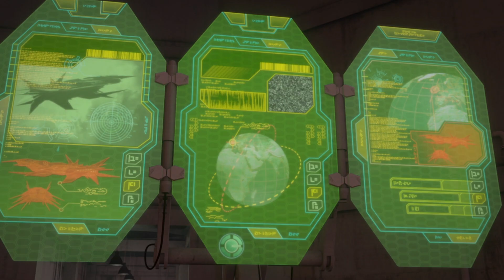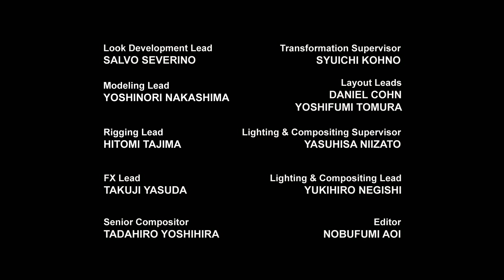Transformers: Prime | Arcee | Cartoons Für Kinder | Transformers Deutsch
Transformers: Prime | Soundwave | Kinderfilme | Cartoons Für Kinder | Transformers Deutsch

Während die Autobots ihre Landung auf Cybertron vorbereiten, erhalten sie einen Notruf von Chromia und Perceptor, die sie vor der Decepticon-Falle warnen.

Autobots, los geht's! Willkommen bei Transformers Deutsch - Offiziellen Kanal: Der einzige Ort, an dem du alle deine Lieblingsautobots und -decepticons in actiongeladenen neuen Folgen von Transformers Prime, Cyberverse, Robots in Disguise, Rescue Bots, Rescue Bots Academy und mehr sehen kannst! Von Optimus Prime gegen Megatron, über Bumblebees Cyberverse-Abenteuer bis hin zu den besten Roboter-Transformationen mit Heatwave, Chase, Hotshot und Whirl.

In Transformers Prime werden drei Teenager, Jack, Miko und Rafael, die vertrauenswürdigen Verbündeten der Autobots, nachdem sie versehentlich Zeuge eines Showdowns zwischen Decepticon und Autobot geworden sind, und gemeinsam begeben sie sich auf verschiedene Abenteuer. Begleite Bumblebee und Optimus Prime jede Woche mit NEUEN EPISODEN in ihrem Kampf gegen die Decepticons!

Sehen Sie sich die komplette Transformers-Serie an: - The Transformers - The Transformers: The Movie - Transformers: The Headmasters - Transformers: Super-God Masterforce - Transformers: Victory - Transformers: Zone - Transformers: Generation 2 - Beast Wars: Transformers - Beast Wars II - Beast Wars II: Lio Convoy's Close Call! - Beast Wars Neo - Beast Machines - Transformers: Robots in Disguise (2001) - Transformers: Armada - Transformers: Energon - Transformers: Cybertron - Transformers: Animated - Transformers: Cyber Missions - Transformers: Prime - Transformers: Rescue Bots - Transformers Go! - Transformers Prime Beast Hunters: Predacons Rising - Transformers: Robots in Disguise (2015) - Transformers: Rescue Bots Academy - Transformers: Combiner Wars - Transformers: Titans Return - Transformers: Power of the Primes - Transformers: Cyberverse - Transformers: War For Cybertron Trilogy: Siege - Transformers: War For Cybertron Trilogy: Earthrise - Transformers: War For Cybertron Trilogy: Kingdom